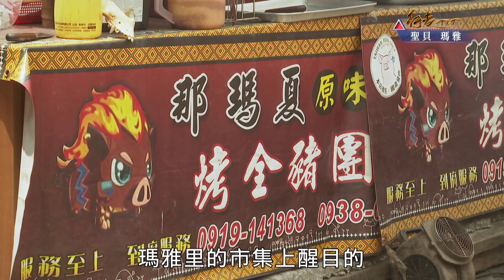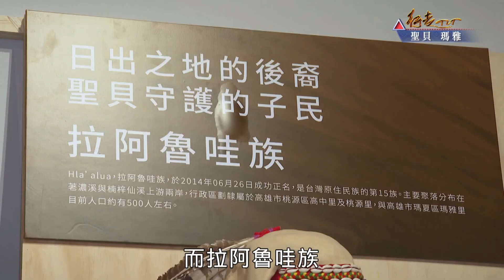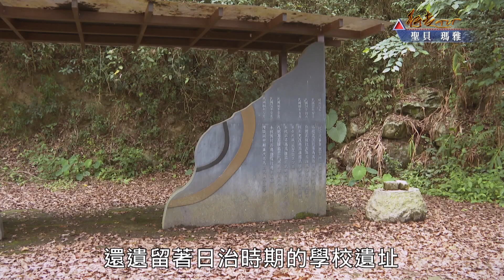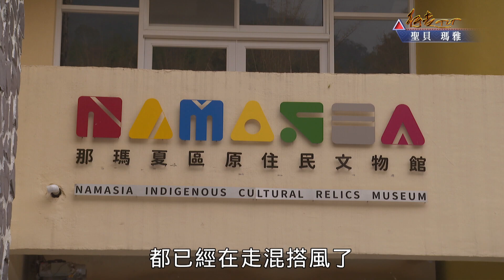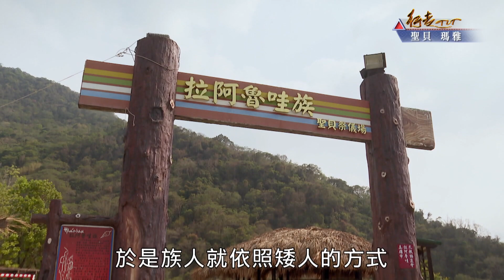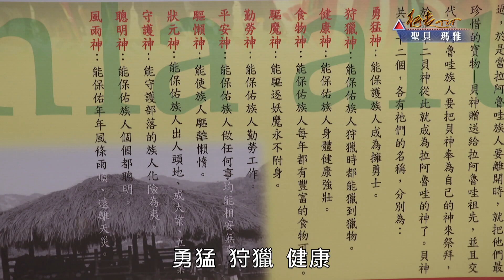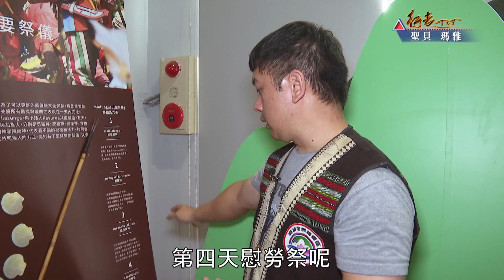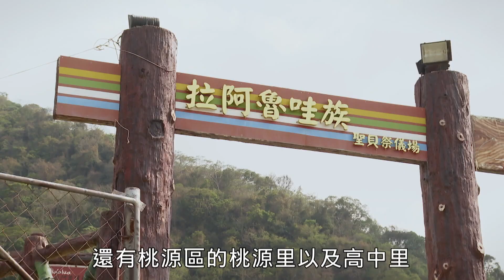聖貝 瑪雅 | 行走TIT 第260集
截至111年底，台灣的原住民族人口數共有58.4萬人，其中，拉阿魯哇與卡那卡那富兩個族群，是原住民族中人口最為稀少的，兩族的人口加總不到1千人，他們主要分布在高雄市的桃源區與那瑪夏區。

而本集節目，將帶大家來到那瑪夏區的瑪雅里，這裡也是拉阿魯哇與卡那卡那富主要居住的部落之一，並且與本地人口較多的布農族相互影響著。

這集就跟著我們的鏡頭，一起來看看瑪雅部落的故事。